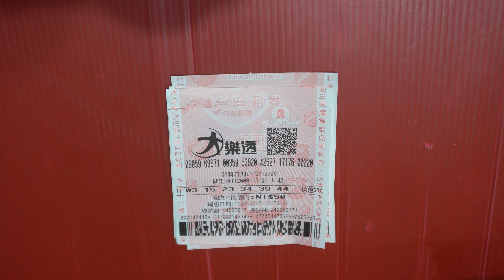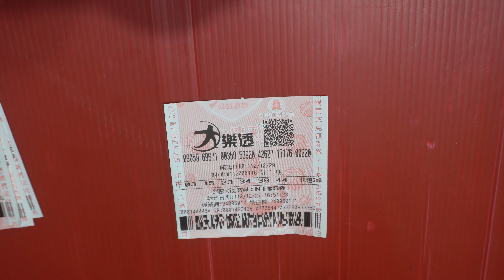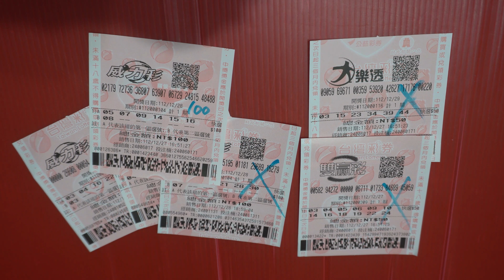[大樂透][雙贏彩][威力彩] 去彩券行買點彩券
大樂透
雙贏彩
威力彩
去彩券行買點彩券